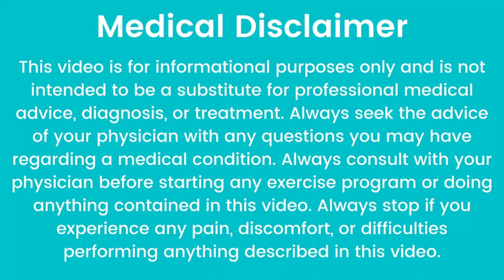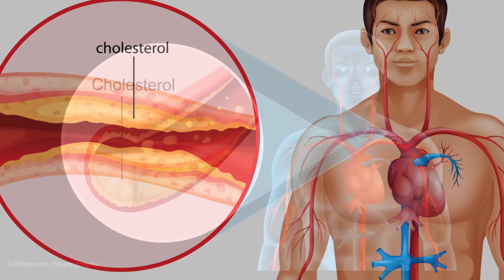ಹುರಿಗಡಲೆ ಜೊತೆ ಬೆಲ್ಲ ಸೇರಿಸಿ ತಿನ್ನೋದ್ರಿಂದ ಪರಿಣಾಮ ಏನಾಗತ್ತೆ ಗೊತ್ತಾ| Benefits of Roasted Gram and Jaggery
In My Channel You Can look for :
1. Home Remedy in Kannada          (ಕನ್ನಡದಲ್ಲಿ ಮನೆಮದ್ದು)
2. Simple Home Remedies             (ಸರಳ ಮನೆಮದ್ದುಗಳು)
3. Healthy Food Recipe in Kannada  (ಆರೋಗ್ಯಕರ ಅಡುಗೆಗಳ ರೆಸಿಪಿಗಳು)
4. Health secrets and tips to make your life easy